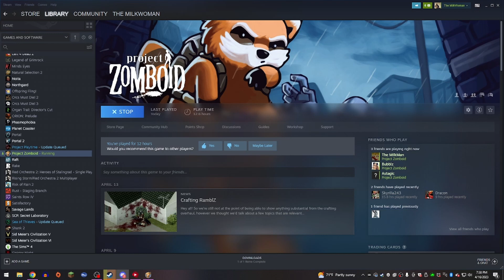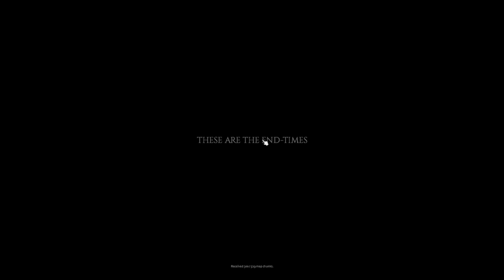Project Zomboid with people who branch out.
Can a group of friends survive Project Zomboid?